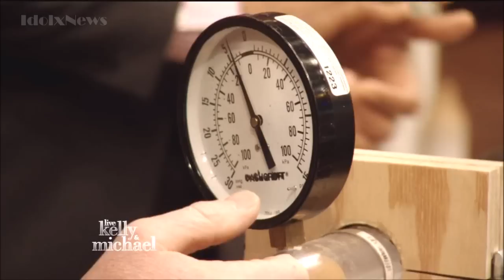MythBusters - High Speed Ping Pong - Live With Kelly & Michael